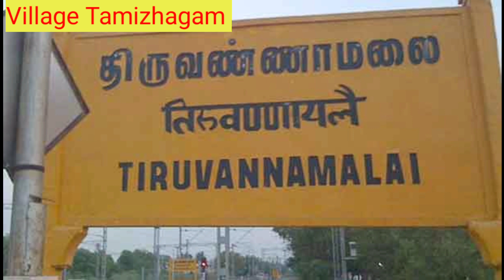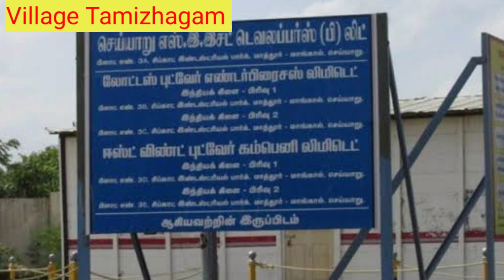திருவண்ணாமலை மாவட்டத்தில் ஆரணி பட்டு | ஆரணி பொன்னி அரிசி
arani rice mill,
arani rice price,
arani rice mandi,
sivaji brand rice arani